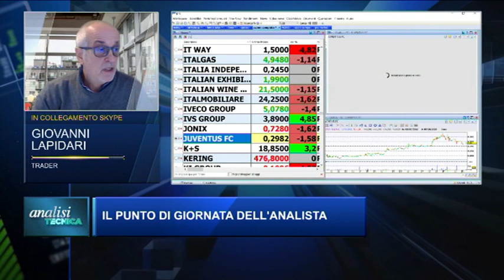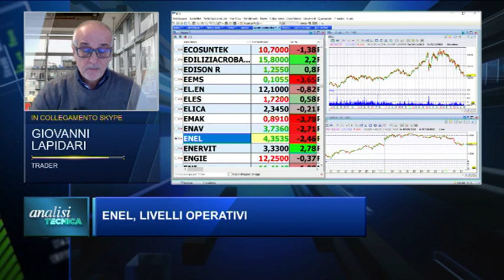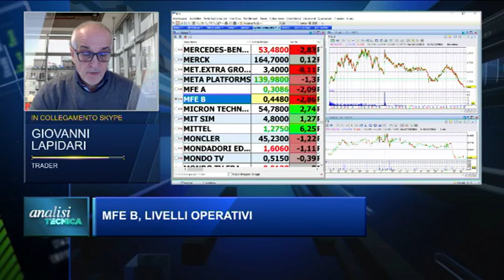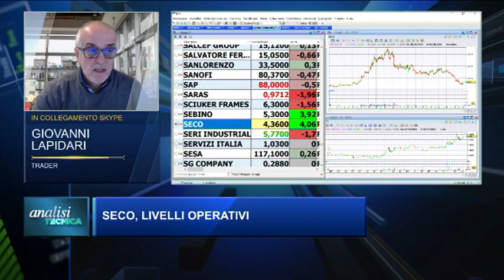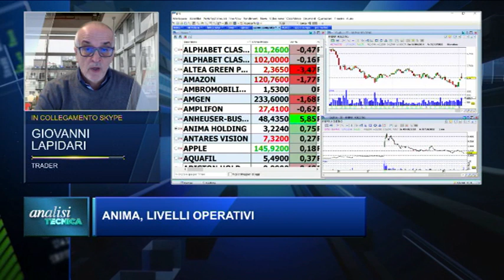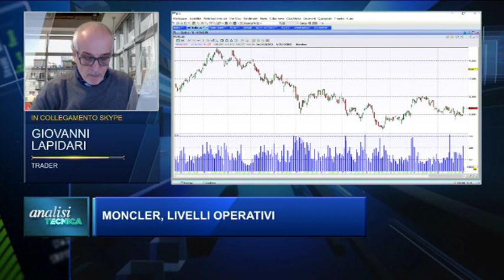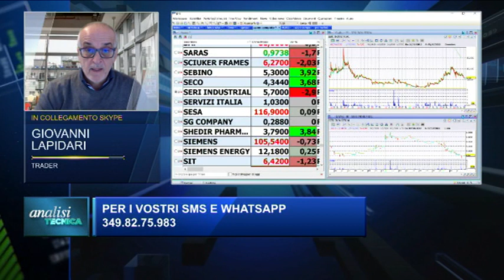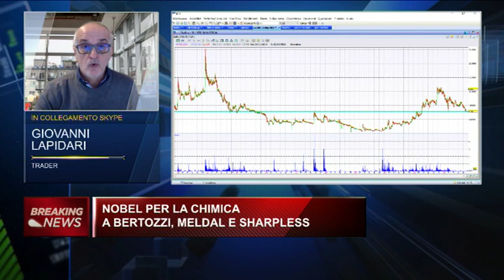Godetevi il rimbalzo. 5/10/2022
Registrazione della puntata di ieri 5/10/2022 di Analisi Tecnica su Class Cnbc.
Argomenti:
• Le borse rimbalzano: bisogna crederci?
• Dollaro e tassi: la stretta delle Banche Centrali.
• Sarà caldo l'autunno?
• Titoli bancari: fare attenzione
Titoli esaminati: Juventus - Stm - Seco Ind. - Alerion - Enel - Mfeb - Azimut - Buzzi Unicem - Anima - Banco Bpm - Moncler - Unicredito - Seri Ind.